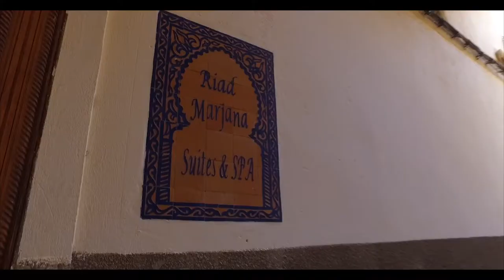Riad Marjana Fes Morocco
Riad Palais Marjana is a breath taking traditional guest house located in the prestigious Ziat district, in the magnificent and sumptuous Medina of Fez. Palais Marjana is an Arab-Moorish mansion of massive luxury and charm which is considered one of the best Riads in the old city of Fez. Its inimitable location makes it accessible by car, five minutes' walk from the famous Bab Boujloud gate, Batha Museum, Medarsa Bouanania and 10 minutes to the Qaraouiyin oldest university in the world and to its mosque.
 Come to enjoy a unique and a life time stay and experience at Riad Palais Marjana which is a haven of peace and an architectural jewel of rare beauty. Our guests are warmly welcome in a friendly and hospitable inborn way which presents an authentic image on Moroccan hospitality.
Our 16 suites and rooms with all comforts you need and want, include free Wi-Fi, flat-screen satellite TV, air conditioning, private bathroom with hairdryer. Palais Marjana also includes an indoor swimming pool, a Hammam (Turkish bath), and elevator.
Our tasty and authentic Moroccan cuisine is prepared according to recipes handed down from generation to generation. Meals and breakfast can be enjoyed and served in the Moroccan lounge, patio or on the terrace which overlooks the historical wonders of the old city of Fez.
All in all, Riad Marjana, puts everything for the comfort of its guests and offers the best services such as airport or train pick up, cultural visits, cooking lessons and excursions. if you are driving, there is a secure parking available nearby.